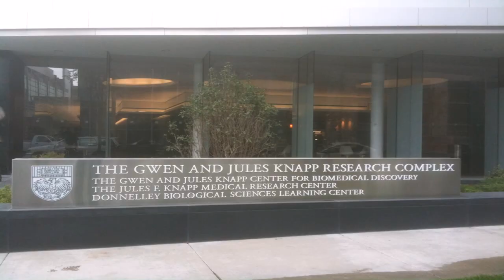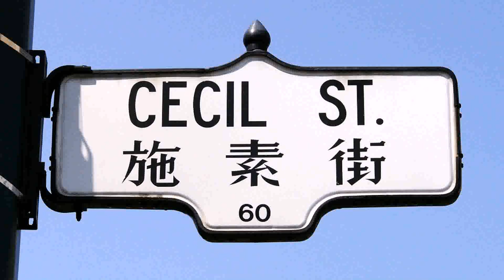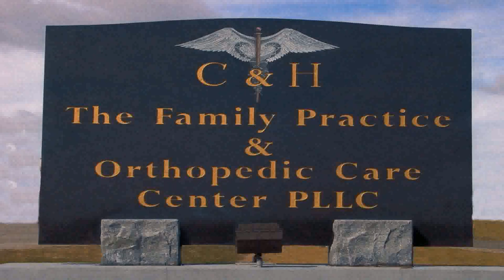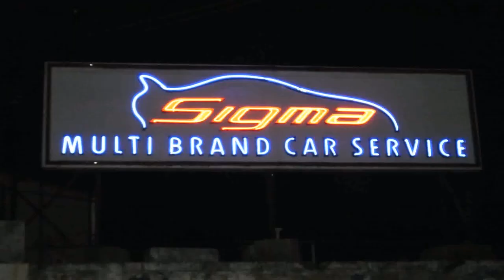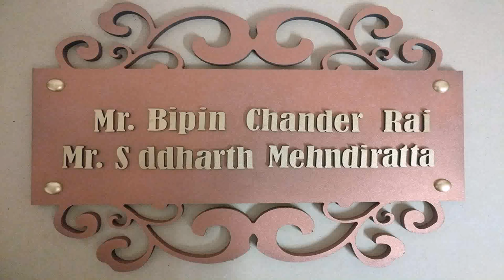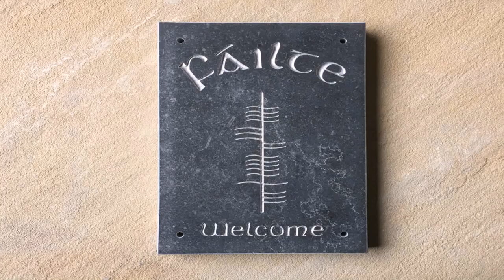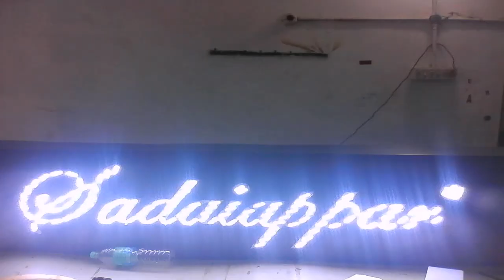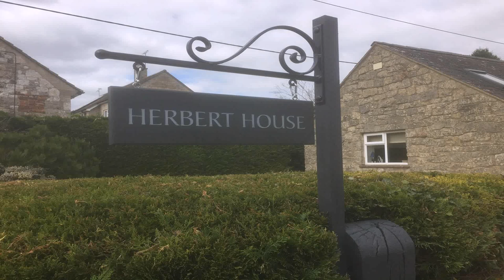House Name Plates Designs In India (see description) (see description)